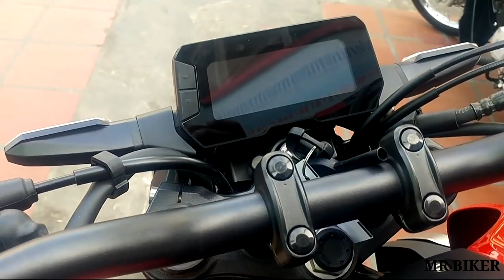honda cb 300r,150r full review 2019.chennai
honda cb 150r review.chennai moto club.

follow on insta mr biker